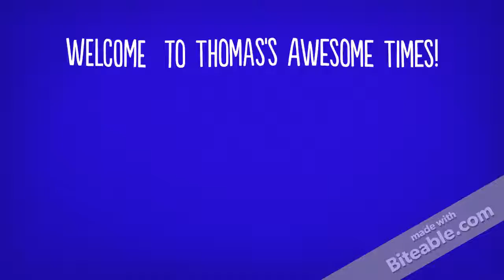My new Intro!!!!!!!!!,